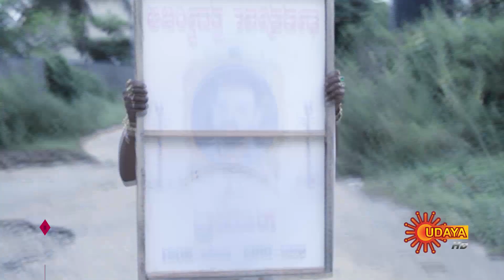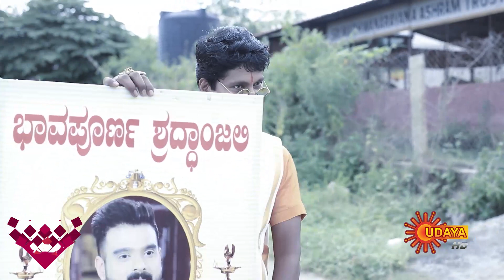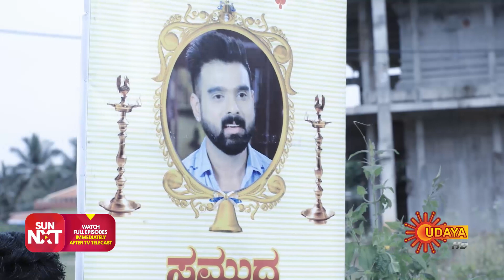Nethravathi - Best Scenes | Full EP free on SUN NXT | 10 Nov 2021 | Kannada Serial | Udaya TV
Watch the Best Scene of the Popular Kannada Serial Nethravathi that airs on Udaya TV.

Watch all Udaya TV Serials FREE on SUN NXT App. Offer valid only in India till 31st Dec 2021.